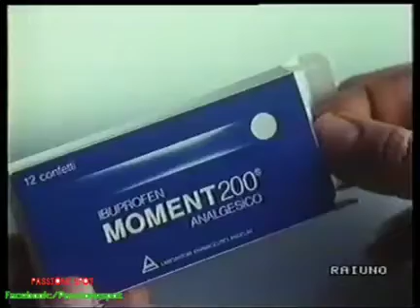SPOT MOMENT 200 ANGELINI 1989 "Professore"